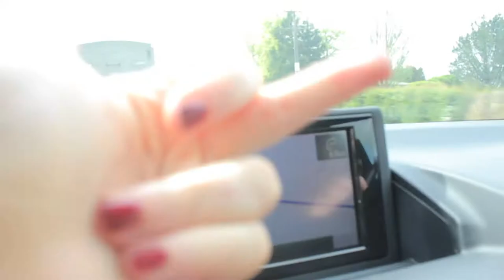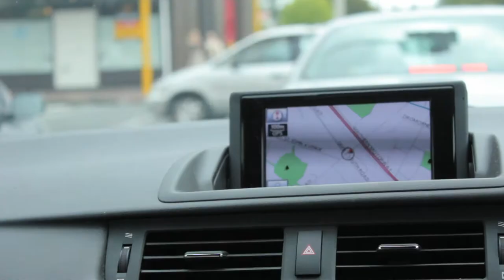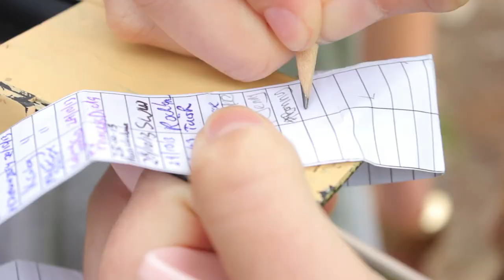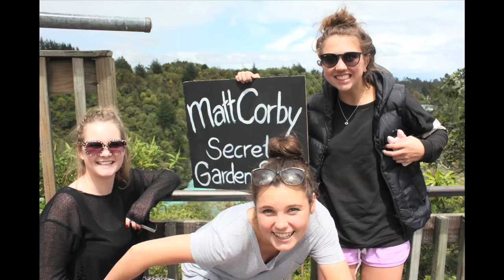Matt Corby Secret Garden Show Road Trip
Behind the scenes of our NZ Matt Corby secret garden show road trip.
Auckland to Wairarapa.
Phoebe, Jenny, Ricci, Katey.